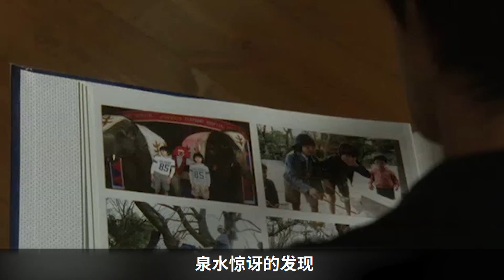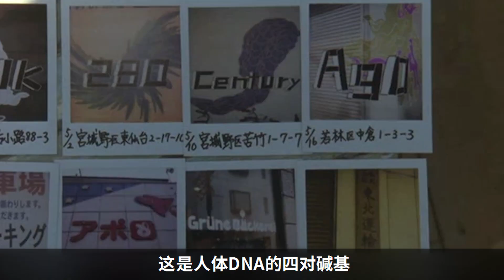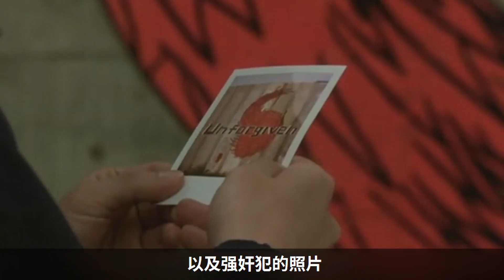犯罪电影：无法接受自己是强奸犯的儿子，男主决定杀掉亲生父亲！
电影解说《重力小丑》